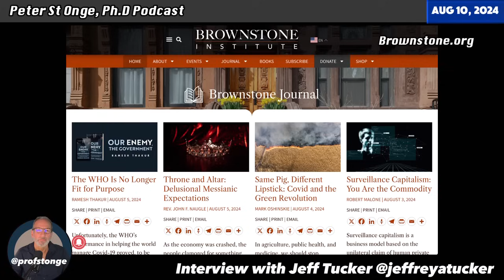Interview: Jeff Tucker on Weimar Hyperinflation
Daily Videos on Economics and Freedom

For all the video roundups, articles, and recommendations, visit my new

All the videos are supported by subscriptions on Substack and Twitter. A huge thanks to everybody, and to support them visit:
1. for weekly in-depth articles